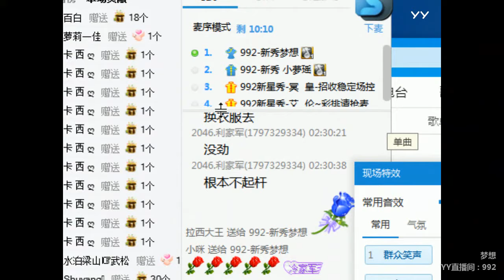YY LIVE 燃舞蹈 梦想 - 《燃舞蹈》（Artists・Sing・Music・Dance・Instrument・Talent Shows・DJ・KPOP・Remix・LIVE)